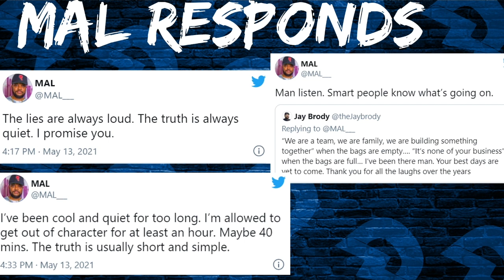MAL Calls Joe Budden A Liar After He Reacts To The Podcast Breaking Up!